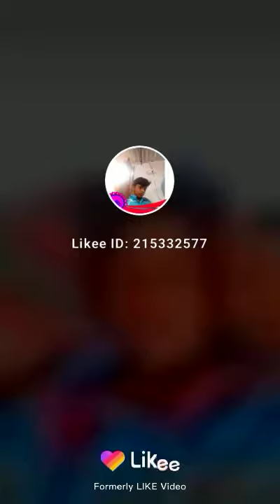Harish video paruthiyur(1)